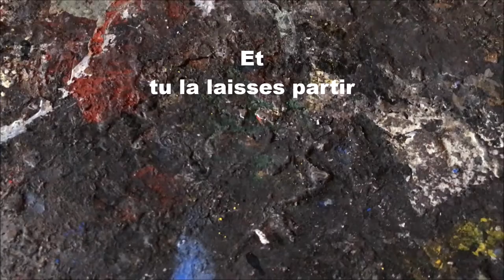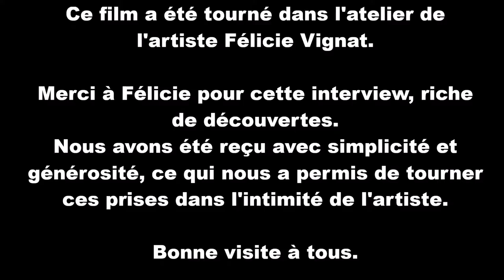EXPOSITION | Galerie 21 | VIGNAT Félicie | Peintre | Atelier perso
En toute simplicité dans l'atelier de l'artiste nous avons pu filmer des instants d'intimités, et interviewer Félicie Vignat artiste peintre qui nous raconte : son regard.